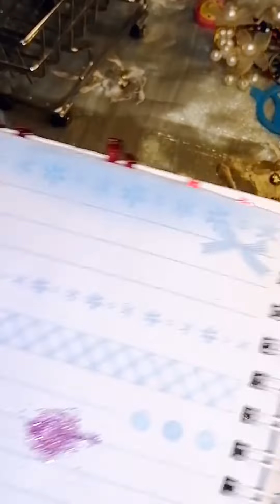how to make glitter at home with glitter sheet|MinasticLili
So it is ma first homemade video
I hope you will like this video
Stay home💛
Stay safe🧡
Stay healthy💜
Stay beautiful ❤️